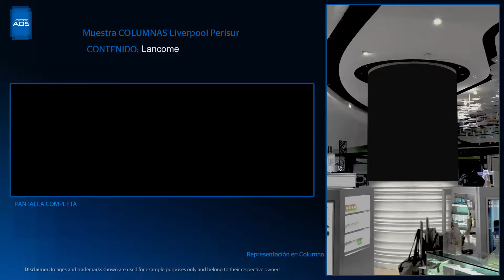Columna Lancome by Motion ADS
Contenido Digital Especializado para Digital Signage en Columna Digital, ubicada en la ciudad de México, categoría Retail.